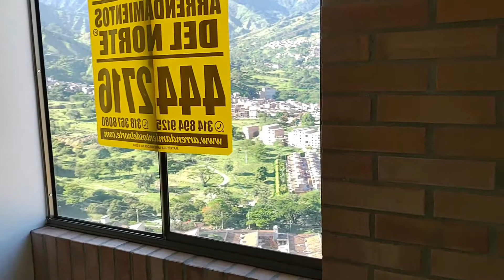ARR 6346 Se arrienda APARTAMENTO en El Trapiche - Bello.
Arrendamientos del Norte ofrece en ARRIENDO Apartamento en el Trapiche - Bello.

Código: 6346

25º piso

Sala Comedor, 3 Alcobas,3 Closets,2 Baño, piso en Cerámica, cocina integral, Zona de ropas.